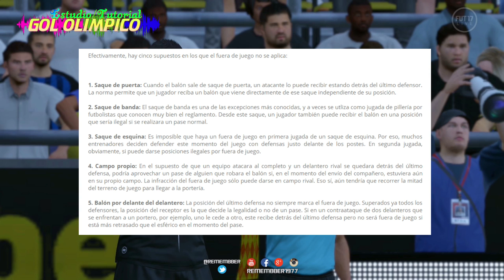✅ FIFA 17 - GOL OLIMPICO * TUTORIAL / ESTUDIO by Remembber1977